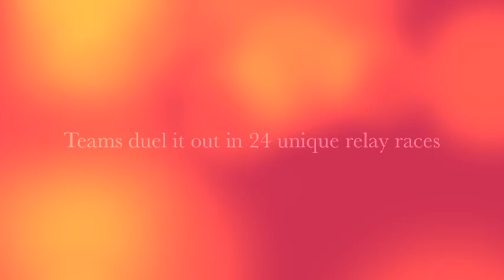2015 International Mounted Games World Team Championships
Come join the fun July 6-12, 2015 at the Kentucky Horse Park. 20 Countries come together to decide who will be the 2015 World Champions.